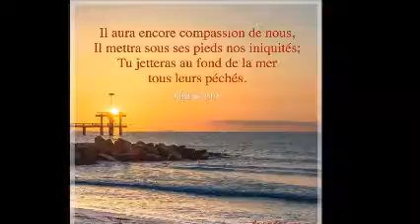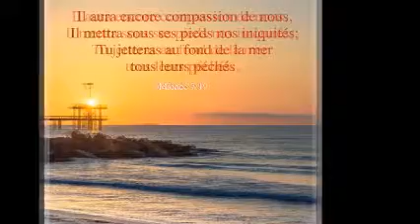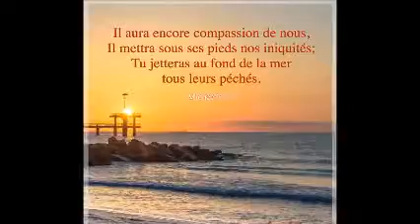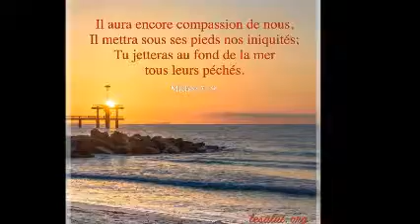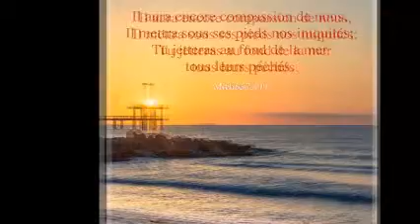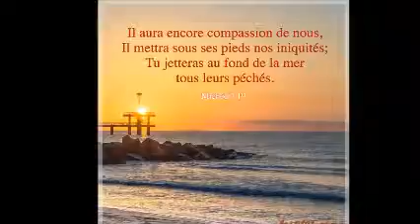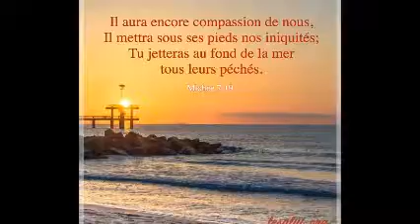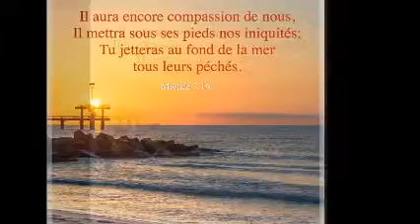seq lecture du 06 mars 2021 Stéphanie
Tu jetteras au fond de la mer tous nos péchés !